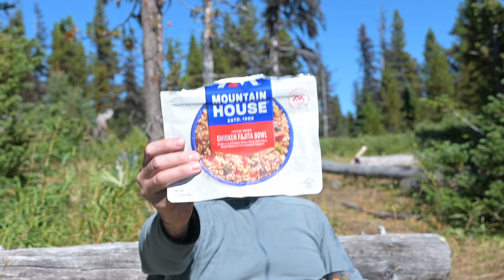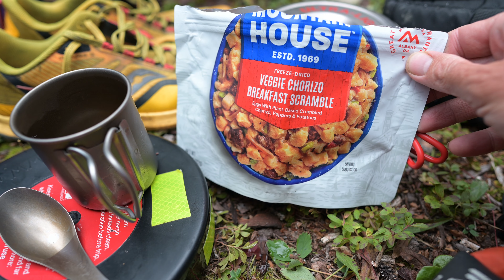My Favorite Freeze Dried Food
Just showing my favorite 2 brands of freeze dried food. "Real Turmat" is my all-times favorite but it's not available for purchase in the US. When hiking in North America l buy meals from Mountain House.

l filmed this short video in "Sheep Creek Campground" while walking 'Section G' of the "Great Divide Trail." You can watch the whole video here:

00:00 – My Favorite Meals
01:18 – Sort of Pro-Tip

Camera Gear:
Nikon z6 + z24mm f1.8s